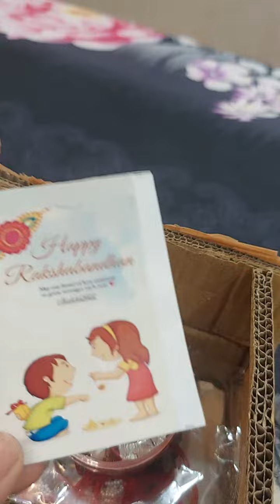9 August 2022